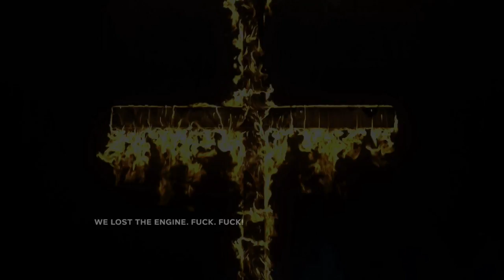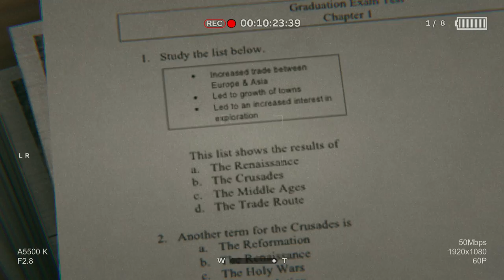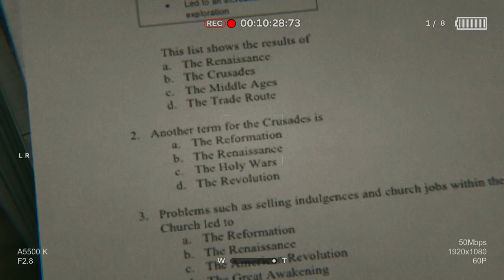OUTLAST 2 DEMO #1 - Nichts passiert, die Hose kassiert (German/Deutsch) [PS4]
Die OUTLAST 2 DEMO ist für die PS4 draussen und trotz meiner geistigen und körperlichen Gegenwehr nehme ich das für euch auf. HIIIIIIILFEEEEE!!!
Viel Spaß :)

Vielen Dank für's vorbei glubschen!  Euer Feedback ist mir sehr wichtig, also lasst mich wissen, wie ihr das Video findet. Danke für euren Support.